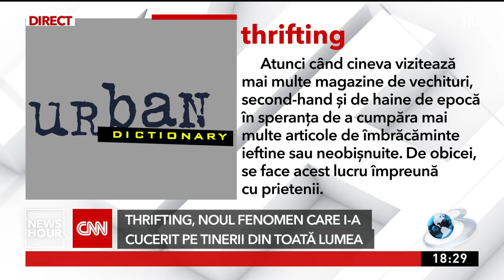Thrifting, noul fenomen care i-a cucerit pe tinerii din toată lumea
Fenomenul achiziţiei de haine second hand se aplifică, pe fondul ideii de reducere a poluării şi a consumului de resurse ale planetei.